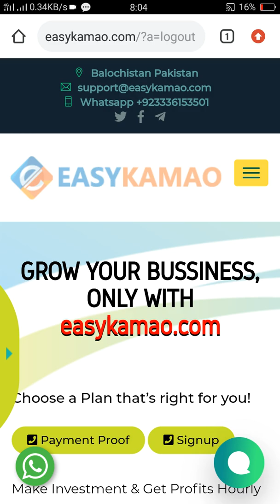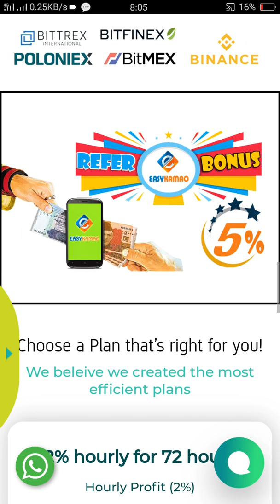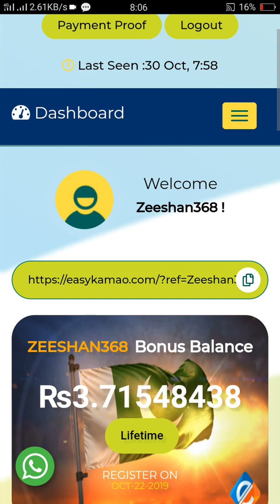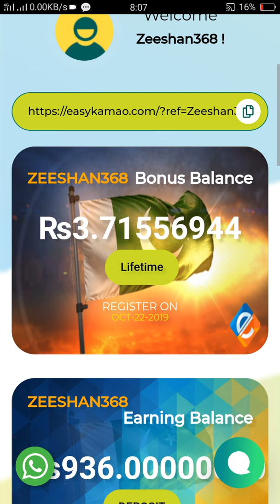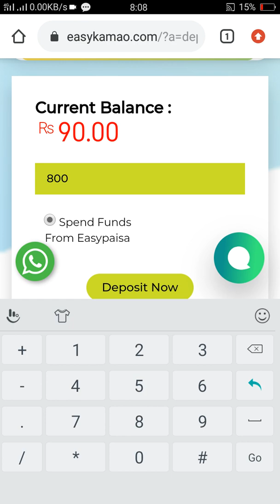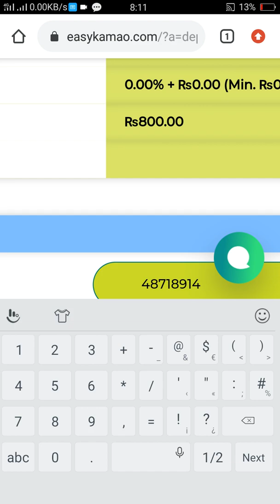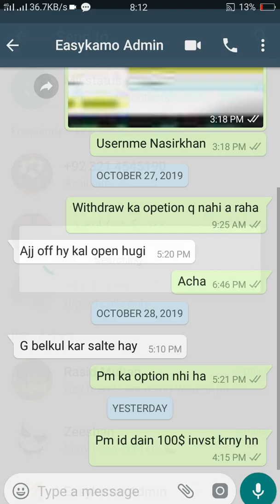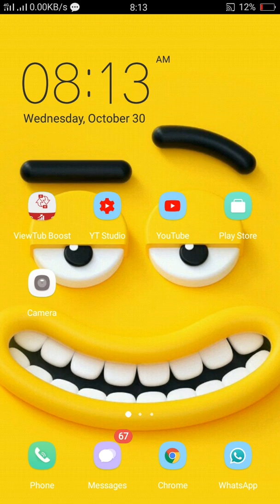Easykamao.com reveiw Details